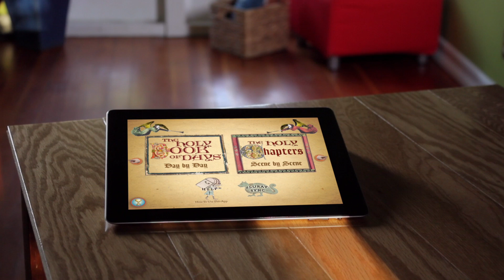The Holy Book of Days - Monty Python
The Holy Book of Days.

Welcome to the official Monty Python YouTube channel. This is the place to find top quality classic Python videos, as well as some special stuff that you'll only find here such as interviews and behind-the-scenes footage from our live shows. All the Pythons including John Cleese, Michael Palin, Eric Idle, Terry Gilliam, Terry Jones & Graham Chapman can be found here being incredibly silly.

New videos will be uploaded every Monday!